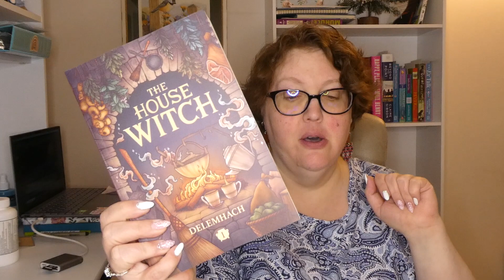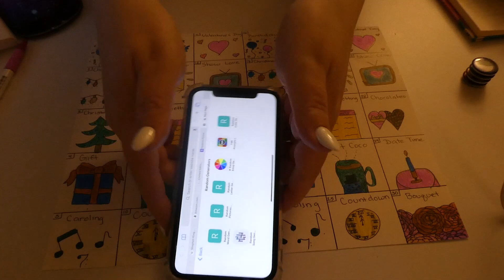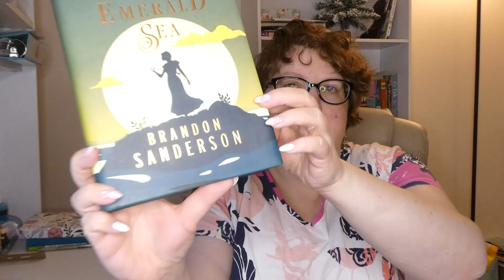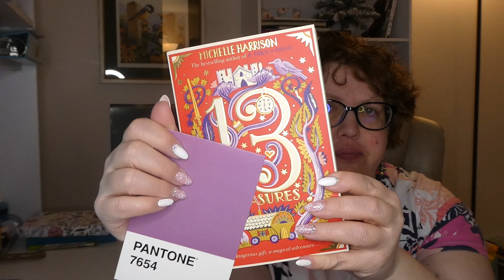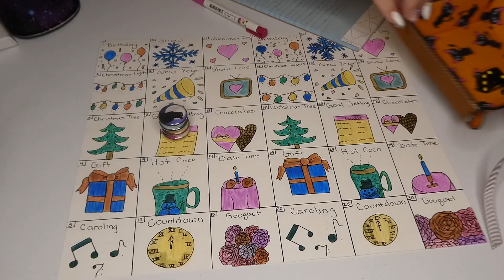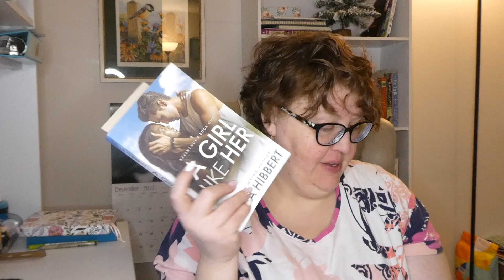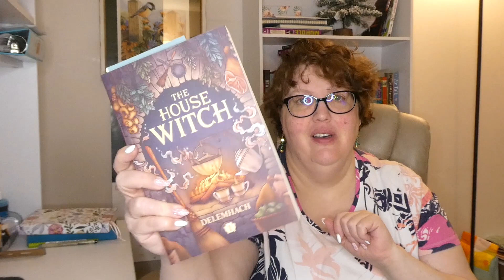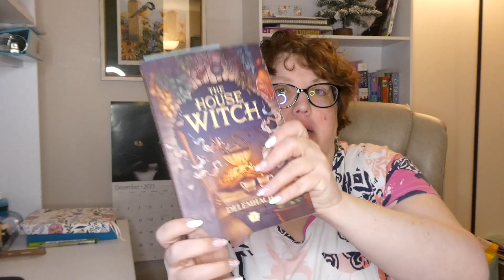January Cat-Walk TBR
Where you can find me:
Goodreads

Amazon Wishlist: